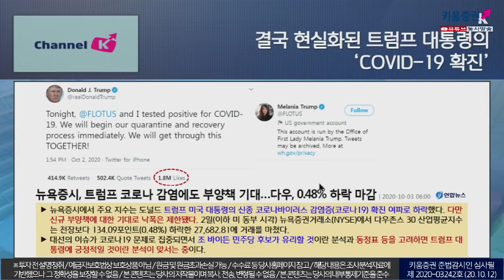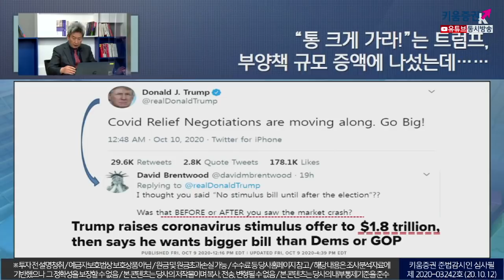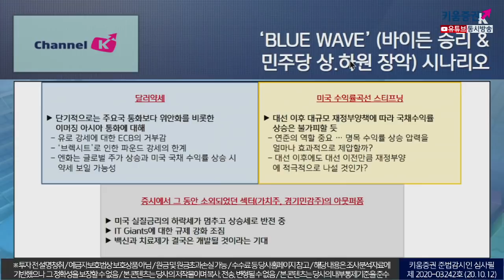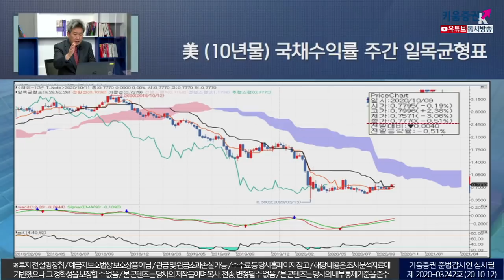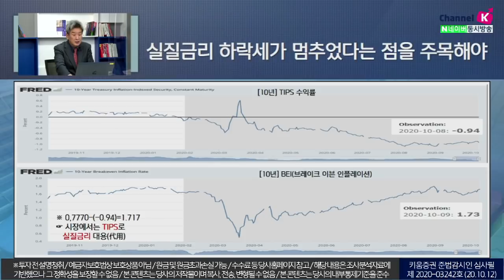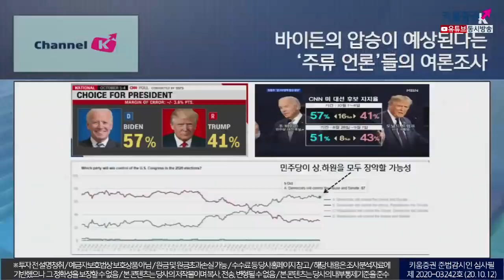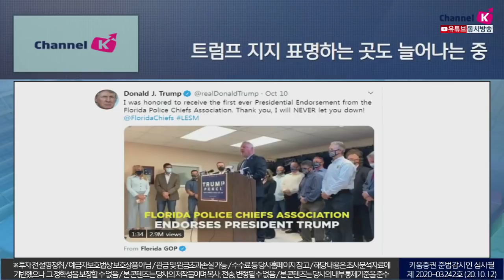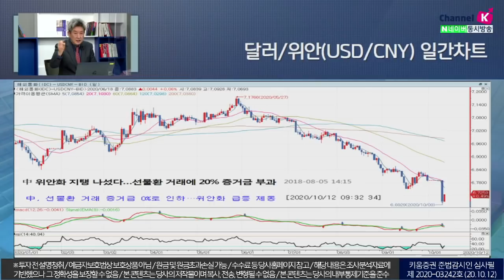'Blue Wave'시나리오...바이든 당선, 따논 당상? (이진우의 시장돋보기.시장분석/20.10.12)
10시간만에 다시 부양책 합의를 촉구한 트럼프
'통 크게 가라!'는 트럼프, 부양책 규모 증액에 나섰는데...
실질금리 하락세가 멈추었다는 점을 주목해야!
바이든의 압승이 예상된다는 '주류 언론'들의 여론조사,
하지만 넓고 큰 나라 미국...여론 조사도 하기 나름
트럼프 지지 표명하는 곳도 늘어나는 중
「좋아요」와 「구독」  잊지 말고 눌러주세요